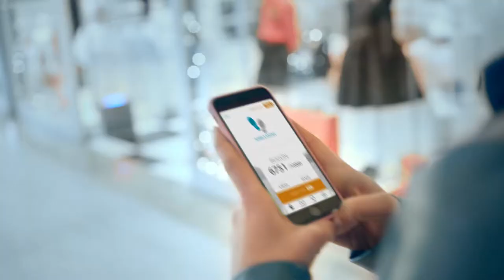DENİZBANK - DENİZKARTIM - KAFALAR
Title: “DenizBank – DenizKartım – Kafalar”
Client: DenizBank
Adv. Agency: Güzel Sanatlar
Production Company: Peri İstanbul
Director: Barış Kaya
Post Production: IPD
Post Production Coordinator: Pınar Afacan
Editor: Ali Emre Uzsuz
Jr. Editor: Mehmet Ali Akça
Color Grading:  Elif Tekneci / Buğra Balcı
Flame Supervisor: Kemal Gökalp
Flame Artist: Yaman Derbent
Jr. Flame Artist: Atalay Aydın / İlker Karaöz
Flame Assistant: Serdar Yıldız
Sound Design: Tunç Toprak